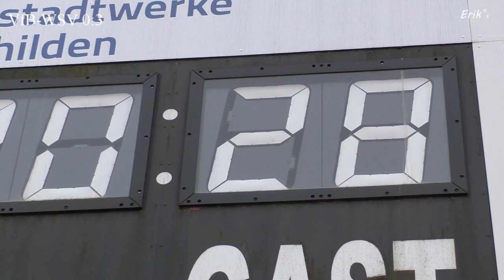VfB Hilden - Wuppertaler SV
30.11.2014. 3:0-Sieg des WSV beim VfB Hilden. Tolles 1:0 durch Dennis Schmidt, dann ein Elfmeter, auch von Schmidt und ein sehenswertes 3:0 durch Dalibor Gataric aus unmöglichem Winkel.